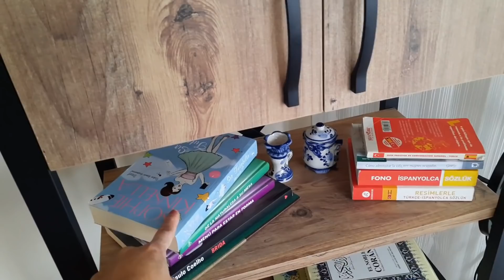ASÍ SE VE LA OFICINA‼️😍YASEMİN VINO A VİSİTARNOS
🇧🇴correo de la embajada boliviana en Turquía